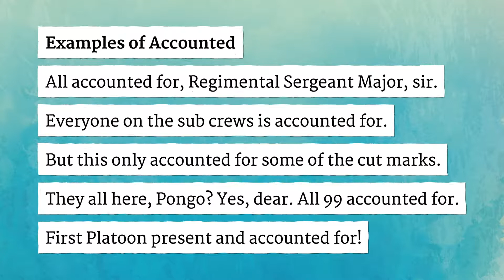ACCOUNTED pronunciation • How to pronounce ACCOUNTED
How to say Accounted in British English and American English?